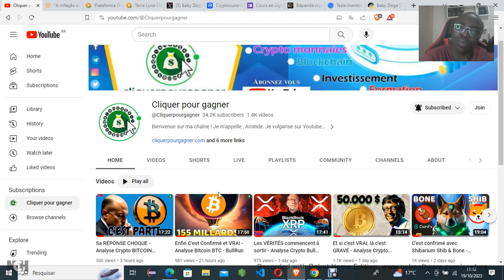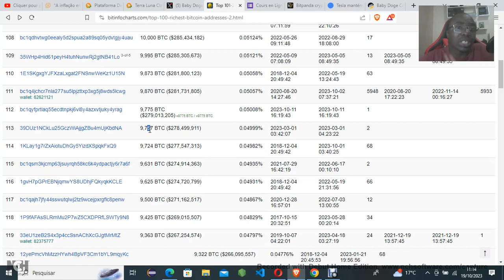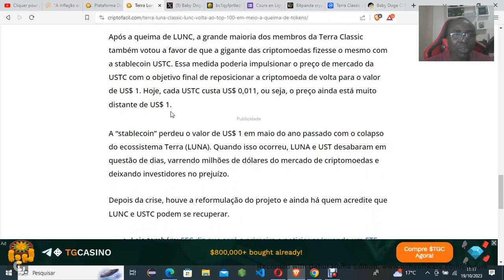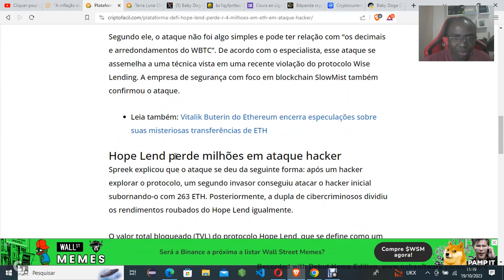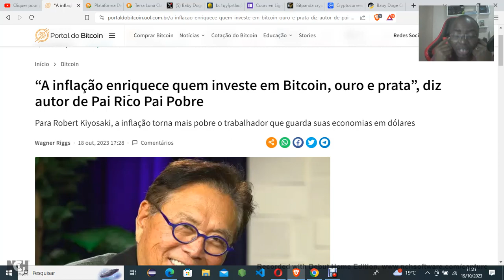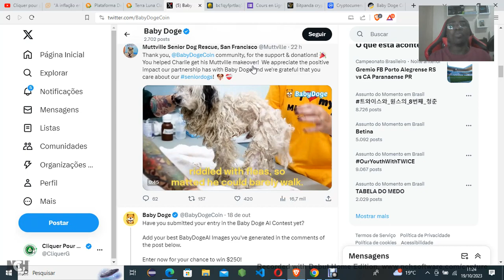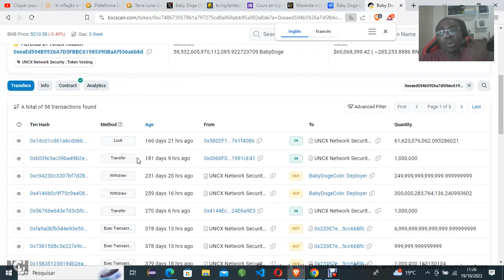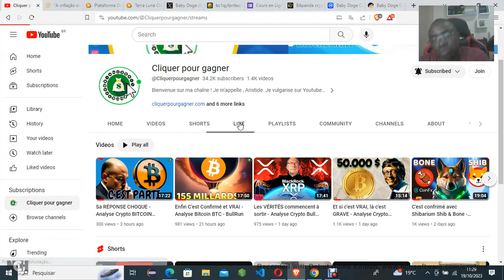Mouvements BIZZARE sur Baby DogeCoin - Analyse LUNC Crypto Fr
Contactez nous sur WhatsApp
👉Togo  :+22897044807